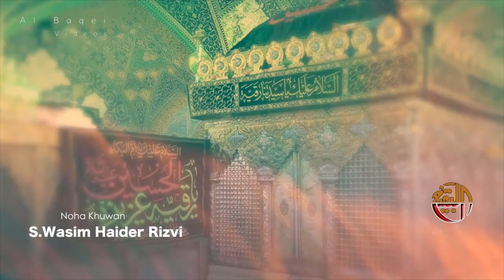UTHO PANI AA GAYA ASGHAR as WASEEM HAIDER RIZVI 2016-17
Bismillah
Releasing | AL BAQEI PRODUCTION
An Exclusive Noha | UTHO PANI AA GAYA ASGHAR a.s   2016-17 [HD] |
Recitor | WASEEM HAIDER RIZVI
Poetry | MAZHAR ABIDI
Audio : AL BAQEI STUDIO
Video : AL BAQEI Studio

For Futher Updates ? Join AL BAQEI PRODUCTION Official

Al Baqei Production  does not take any responsibility if your website, channel or social media is shutdown due to our copyright take down